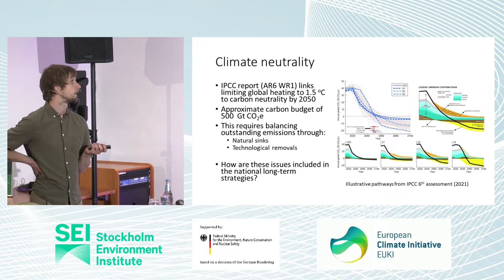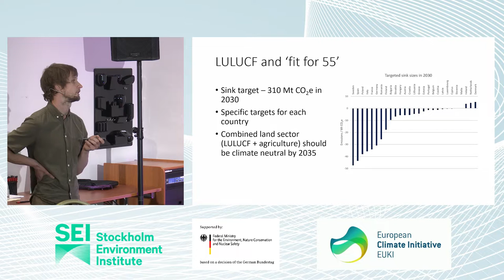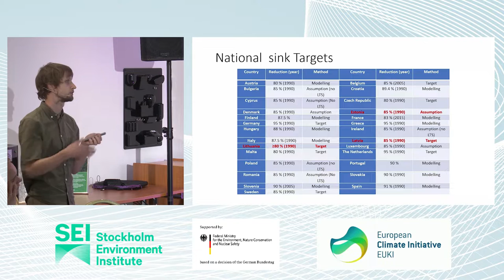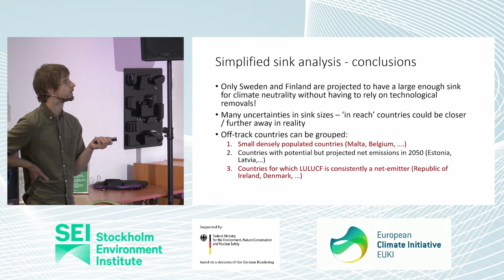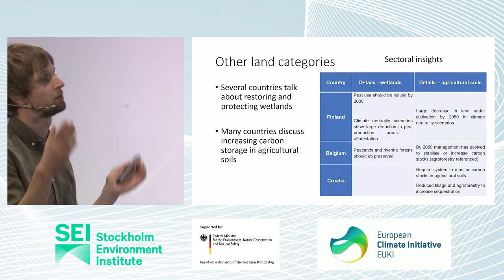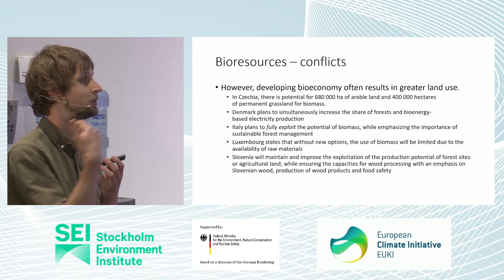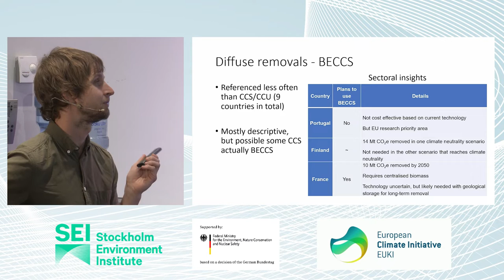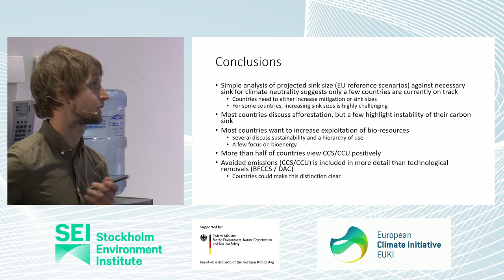Climate Recon seminar: Assessing the prospects of natural and technological sinks, Peter Walke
Climate Recon seminar "Reaching climate neutrality in the Baltic States" took place on 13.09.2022 in Tallinn.

Presentation "Balancing the equation: assessing the prospects of natural (LULUCF) and technological sinks (CCS/CCU/DAC…) from across the EU national long-term strategies" by Peter Walke, SEI Tallinn.